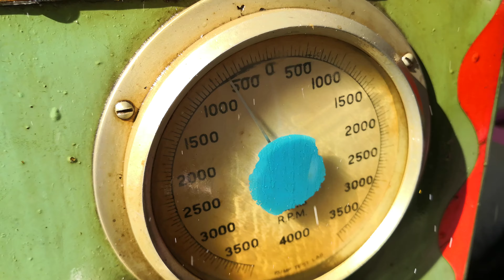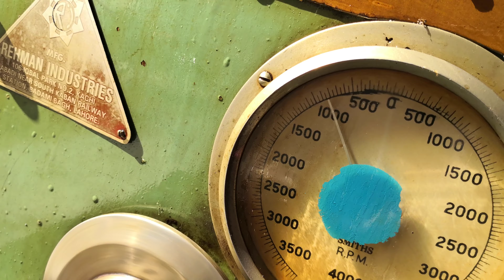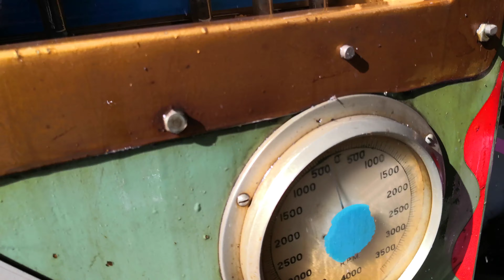How to messey Fergus 240 fuel pump setting, messey tractor diesel pump